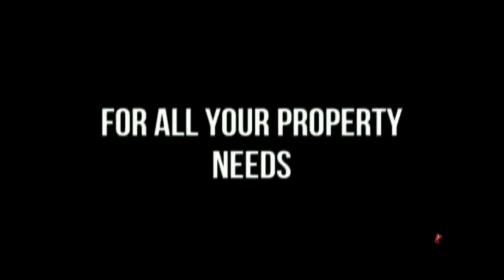Top Architect Reveals Best Royal Duplex House Design Secrets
ஆறு பெட்ரூம் கொண்ட பெரிய வீடு விற்பனைக்கு | 3BHK+ 3BHK |Land:1864 sqft | Buildup area 3300 sqft

New 3BHK+ 3 BHK Duplex is for Sale in KK Nagar

இந்த வீட்டை புக் செய்ய
Er. J. Vairavel

To Construct your dream house
To Promote your properties
To buy ready to occupy houses

𝐏𝐫𝐨𝐩𝐞𝐫𝐭𝐲 𝐃𝐞𝐭𝐚𝐢𝐥𝐬:
Facing: Plot - South
Facing: House - South
Land area: 1894
Build-up area: 3300 Sqft
Built in: 2021
Location: KK Nagar
Budget : 95 Lakhs

𝐇𝐢𝐠𝐡𝐥𝐢𝐠𝐡𝐭𝐬 𝐨𝐟 𝐭𝐡𝐢𝐬 𝐡𝐨𝐮𝐬𝐞:
6BHK
Internal Staircase ( Duplex )
Designed Wood Work
Glass Walls for Balcony
Attractive Elevation
Car Parking
Residential Area
Peaceful Environment
All doors are Teak
Teakwood Windows
Fully Modular Kitchen
Chimney Hub
6 Bedrooms have wardrobs
TV Showcase
Ready to Occupy
Compound Wall
Individual House
Surrounded by Houses

Er. J. Vairavel

𝟳𝟯𝟬𝟱𝟮𝟬𝟬𝟳𝟱𝟰 🙏 We kindly ask for your support for our YouTube channel: Veedu Veettumanai Sandhai.